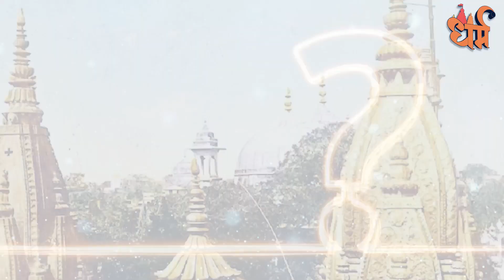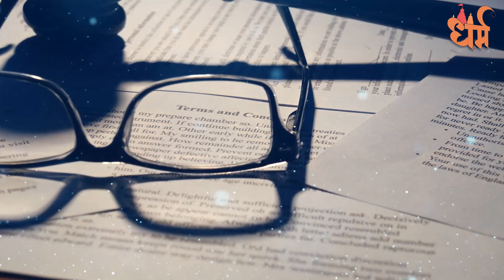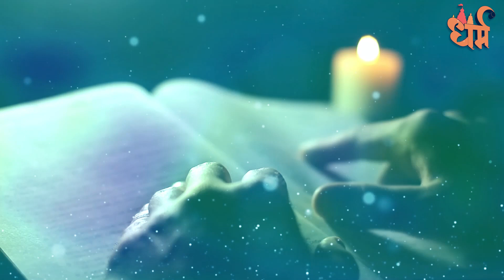इस मस्जिद के नीचे छुपा है शिवलिंग || Kashi Vishwanath Temple Mystery in Hindi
पुराणों के अनुसार पहले यह भगवान विष्णु की पुरी थी, जहां श्रीहरि के आनंदाश्रु गिरे थे, वहां बिंदु सरोवर बन गया और प्रभु यहां 'बिंधुमाधव' के नाम से प्रतिष्ठित हुए। महादेव को काशी इतनी अच्छी लगी कि उन्होंने इस पावन पुरी को विष्णुजी से अपने नित्य आवास के लिए मांग लिया। तब से काशी उनका निवास स्थान बन गई।

Some Important Tag for this video (Dharam)

kashi vishwanath mandir controversy
kashi vishwanath temple
varanasi
kashi vishwanath
काशी विश्वनाथ मंदिर
कुँए में हैं असली विश्वनाथ शिवलिंग
gyanvapi mosque
gyanvapi mosque mystery
kashi vishwanath temple history
kashi vivadit masjid
gyanvapi masjid
kashi vishwanath mystery in hindi
secrets of Kashi Vishwanath
Kashi Vishwanath Temple Mystery
history of kashi vishwanath